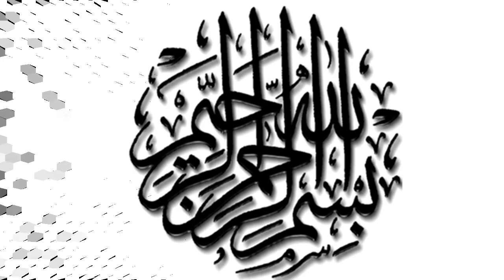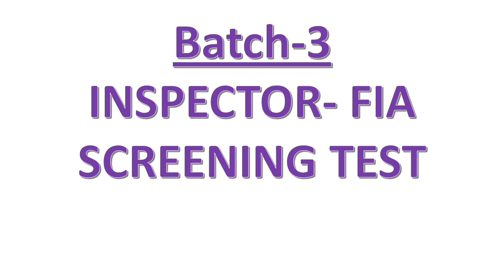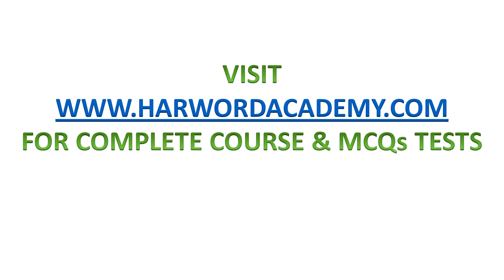All New Jobs (FPSC, PPSC & NTS)-New Batches for Online Preparation (Last date 30th Sep)